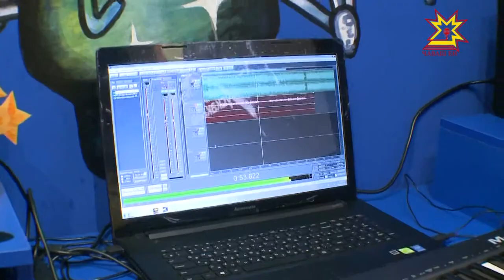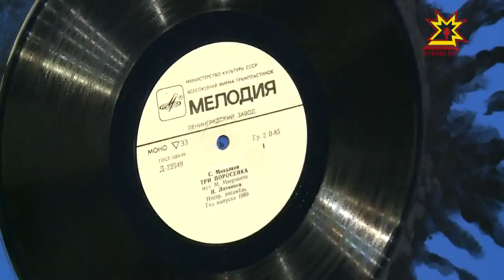Хула кунĕ тĕлне -юрă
Чи лайăх парне - юрă. Шупашкар çуралнă кунĕ тĕлне 7-мĕш ача пахчинче хăйне евĕр проект пурнăçланать. Ятарлă диск çинче чи лайăх юрăсен пуххине кăларĕç. Камсем сассисем янăрĕç унта? мĕнле юрăсем вырăн тупĕç? Кун пикри малалла пĕлме пултаратăр.